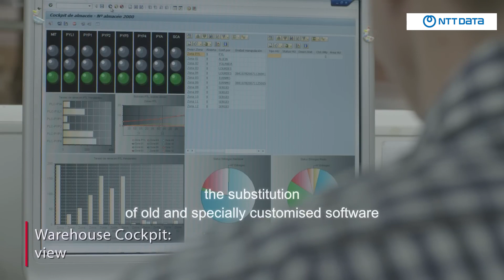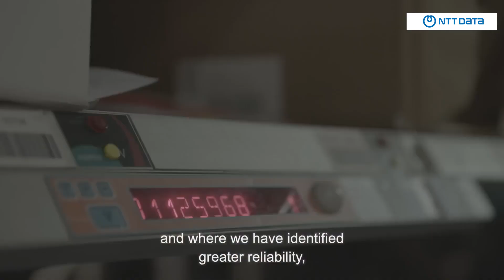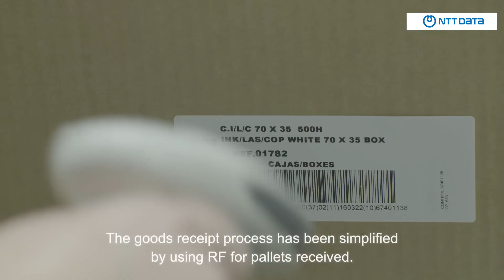2015 Apli SAP EWM NDBS Sub EN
Apli together with NTT DATA Business Solutions have successfully implemented the first fully automated warehouse managed with SAP EWM in Spain

With SAP EWM benefits, Apli has been able to improve its warehouse's management in its logistics facilities located in Barberá del Vallés.